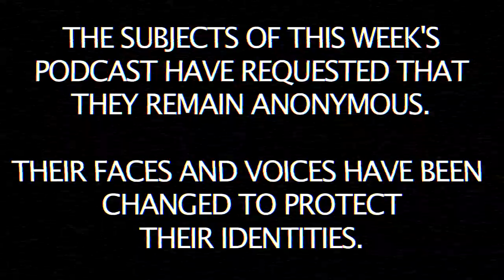VOLKANUS PODCAST 28: MADAM DADDY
Volkanus is releasing a new song every Friday for a year straight. Each track is not to exceed ninety seconds in length, for safety reasons. This is the twenty-eighth song in the series.

lyrics
Madam Daddy's got a mean, mean streak.
Madam Daddy.
Madam Daddy's got long, gold teeth.
Madam Daddy.
One time he took is lady to the nice part of town.
Tied her up to cinder blocks and let her drown.
Madam Daddy.

Madam Daddy's got a hundred pounds of blood.
Madam Daddy.
He keeps it frozen under the back porch in mud.
Madam Daddy.
He owes it all to his four leaf clover.
He keeps it safe under his combover.
Madam Daddy's got a hundred pounds of love.
Madam Daddy.

Madam Daddy done daydream 'bout killin snakes,
And sellin' magazines.
Madam Daddy may seem like he's twice the man
He says he ought to be.
Do do do do do do do do do do do do do do do do…..

credits
released September 30, 2016
Billy Krakatoa: drums, percussion
Danny Krakatoa: organ, backing vocals
Van St.Helens: lead vocals, guitar, "saxophone"
Al Vesuvius: bass guitar, lead guitar, backing vocals